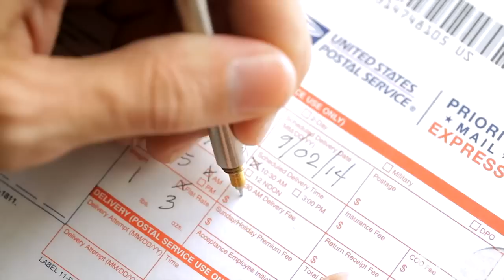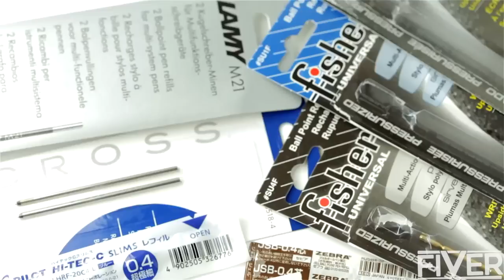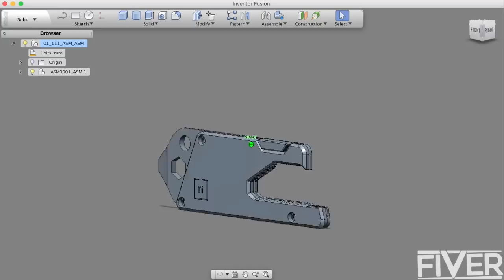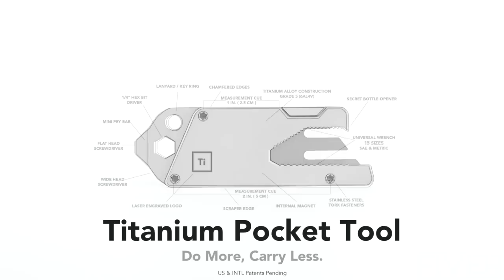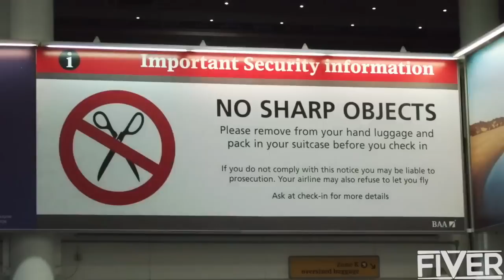5 Multi Tools You HAVE To Check Out